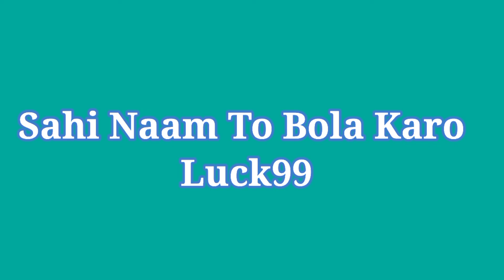WTF - 400 Subscribe Special AWM FREEFIRELUCK9999999 ///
Ha Bhai kaisa laga
Maza aya ki nahi
Kar do bs
Kya soch rahe ho

I hope 😁 ye video aapko achi lagi hogi
Comment...  In this video
kyu ki motivation milti hai
Comment kar do video kaise laga...
I am Waiting... For your comments. ☺️

You watch my highlight video
I hope if you like it so

Tag...